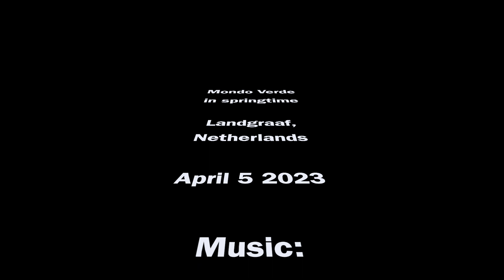Mondo Verde in springtime - Landgraaf (NL), April 5 2023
A series of springtime shots at Mondo Verde, Landgraaf (NL), while I was teaching photography to a young student on April 5 2023.

Intro & outro:
excerpts from The Time Moves On - Elina Siirala (exclusively for Theo Solberg)

Audio File Title:
Sunshine On The Trees
Audio File URL:
Audio File ID:
136153

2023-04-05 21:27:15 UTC